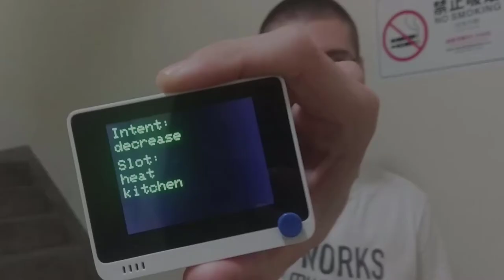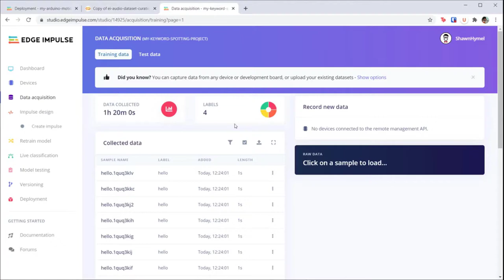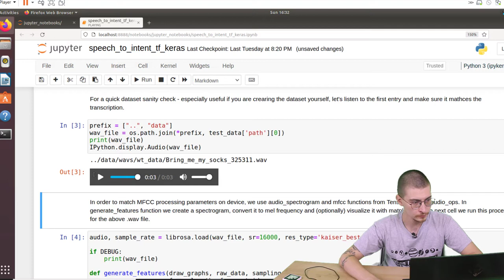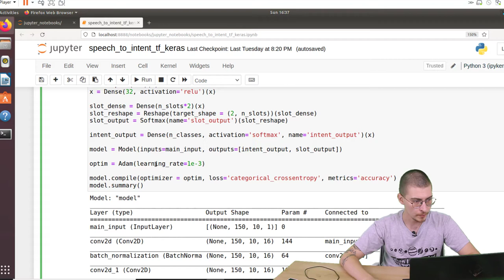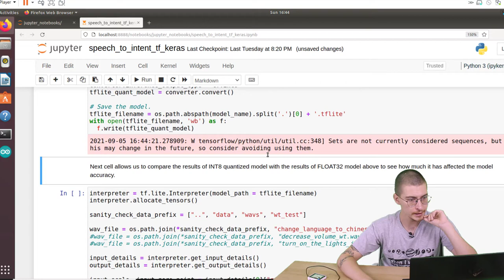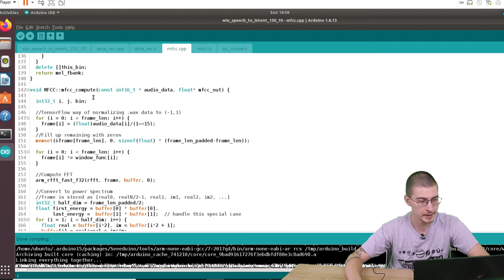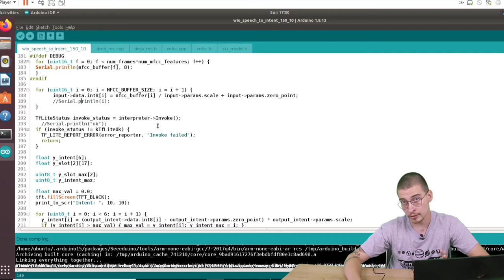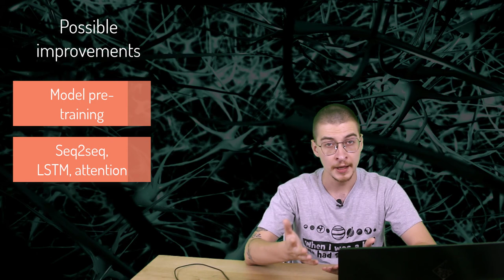Wio Terminal TinyML Course #6 Speech recognition on MCU - Speech-to-Intent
Learn how to directly parse user utterances into actionable output in form of intent/slots. In this video I will share techniques to train a specific domain speech-to-intent model and deploy it to Cortex M4F based development board with built-in microphone, Wio Terminal from Seeed Studio.

Speech-to-intent model deployment to low-power low-
footprint devices TinyML Talk

0:00 Demo
1:12 Intro
2:40 What is Speech to Intent
5:01 Training code for reference model
7:27 Fluent.ai Speech commands dataset
8:21 Data processing and model training
18:10 MCU Inference code explanation
26:20 Testing the inference on device
27:57 Improvements and conclusion

Credits for the music:
Sahara - A Chillwave Mix
Axium Waves - Paradise
whilefalse - Petrichor